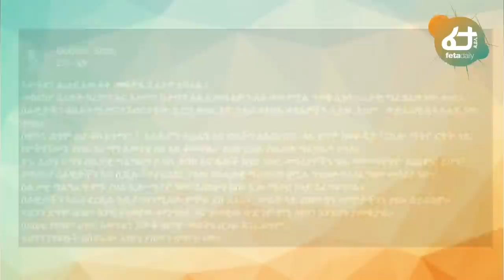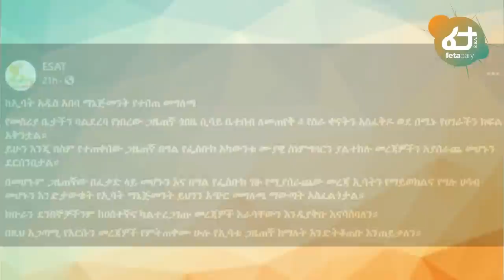እውን መከላከያ እያፈገፈገ ነው ? ኢሳትን ያመሰው የመከላከያ መረጃ! | Esat | Ethiopia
Ethiopia News - FetaDaily  News | Getachew Reda | Debretsion Gebremichael | Tigray | Tigrai TV | TMH | Ethio Forum